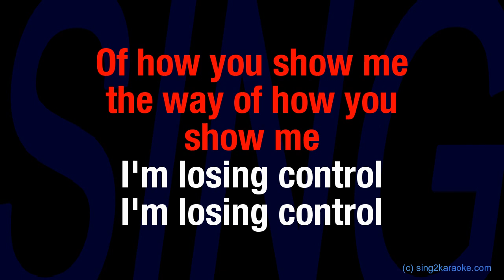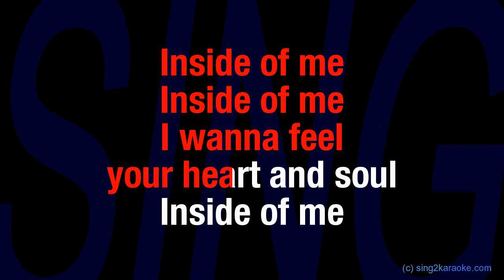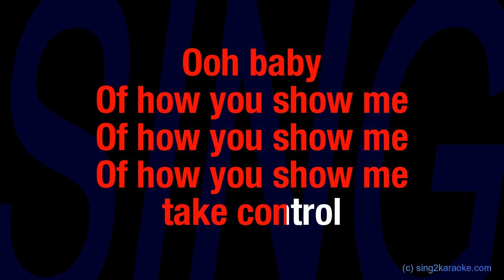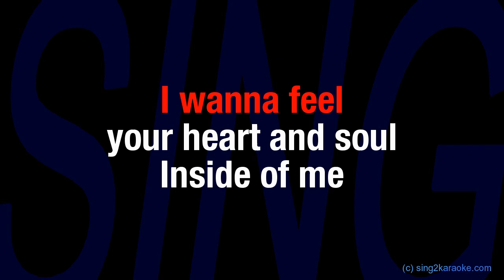Second City I Wanna Feel (Karaoke Version) Lyrics